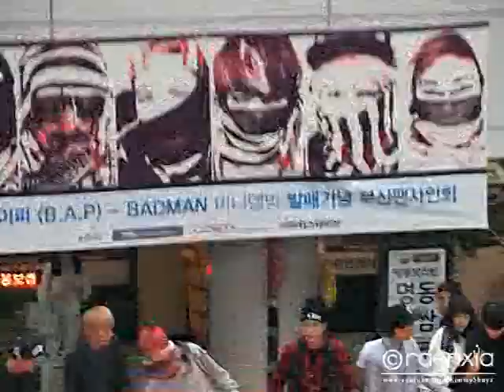[FANCAM] 130928 B.A.P 'Badman' Busan Fansign - Opening Ment